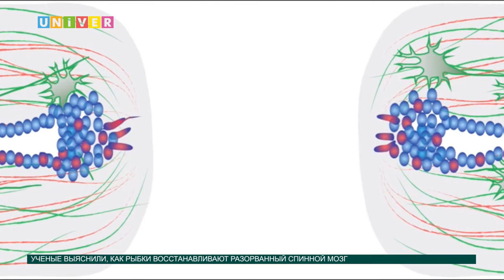Новости науки от 08.11.2016